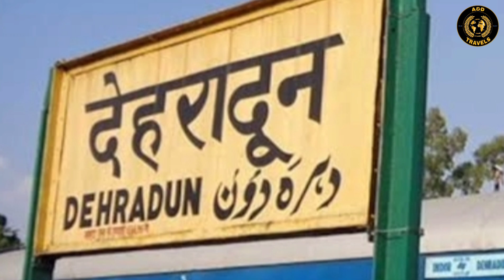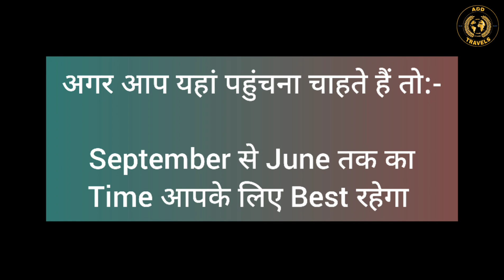Mussoorie Tourist Places || Mussoorie Complete Travel Guide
Welcome to Mussoorie, a charming hill station located in the foothills of the Himalayas in the northern Indian state of Uttarakhand. In this video, we'll take you on a tour of some of the top attractions, activities, and experiences that this picturesque town has to offer.

First, let's start with the natural beauty that surrounds Mussoorie. One of the best ways to take in the stunning views of the Himalayan range is to take a cable car ride to Gun Hill, which offers panoramic vistas of the town and the mountains. You can also hike to some of the nearby waterfalls like Kempty Falls & Mossy Falls to immerse yourself in the serene surroundings.

Next, let's explore the town itself. One of the most popular areas is Mall Road, a bustling street lined with shops, restaurants, and cafes. You can stroll along the road, shop for souvenirs, and try local snacks like aloo tikki, chaat, or Maggi noodles.

For adventure enthusiasts, Mussoorie offers a range of outdoor activities like trekking, paragliding, and rock climbing. You can also visit the Cloud's End, a serene spot at the end of the town, where you can enjoy a picnic and take in the peaceful surroundings.

Finally, let's talk about the food. Mussoorie is famous for its local cuisine, which includes dishes like gahat ke paranthe, kandalee ka saag, and bal mithai. You can try these delicacies at local eateries.

That concludes our tour of Mussoorie. We hope you enjoyed this virtual travel guide and feel inspired to visit this beautiful hill station soon.